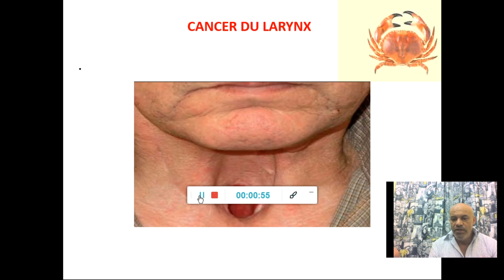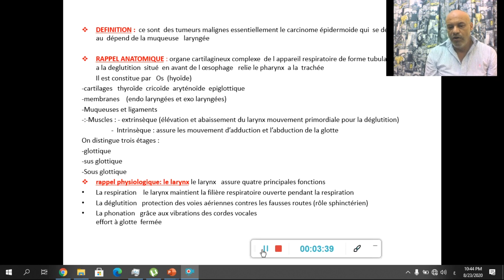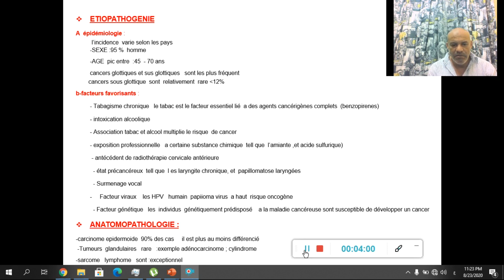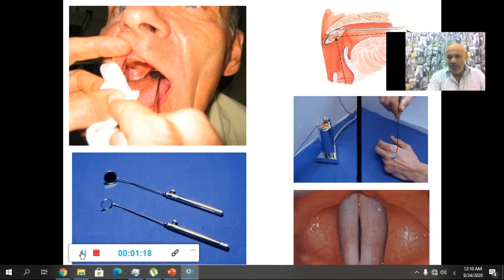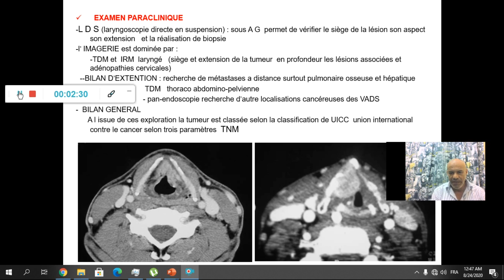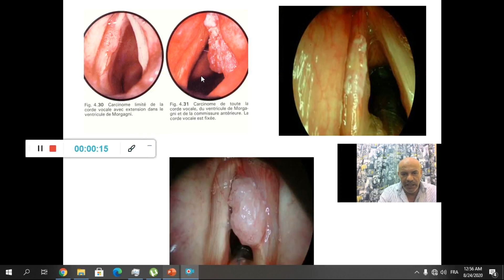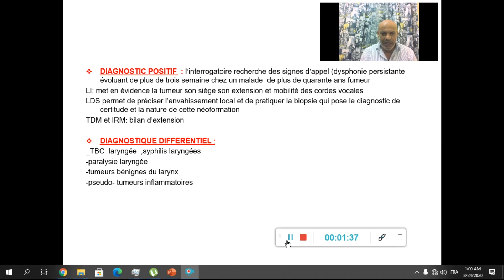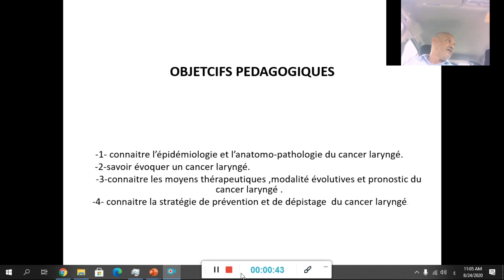cancer du Larynx